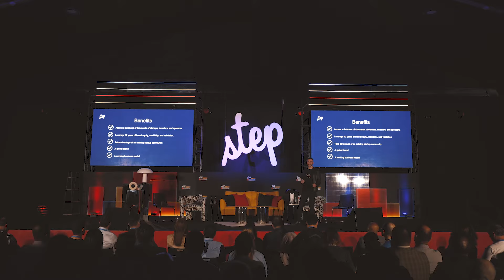Step Dubai 2024 After Movie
Experience the electrifying atmosphere of Step Conference 2024, where ideas flourished and connections thrived!

With 340 speakers across 4 stages, 110+ investment companies engaging in pre-curated meetings, 50+ exhibitors, and 400+ startups showcasing their visions, it was an event of unprecedented scale!

We've been reuniting the tech ecosystem in the heart of Dubai since 2012, and we can't wait to do it all over again!